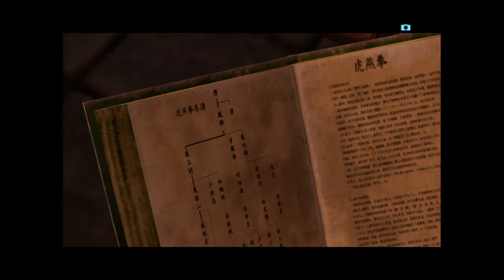Shenmue II leaf catching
Shenmue II